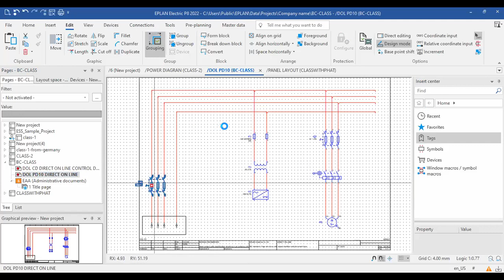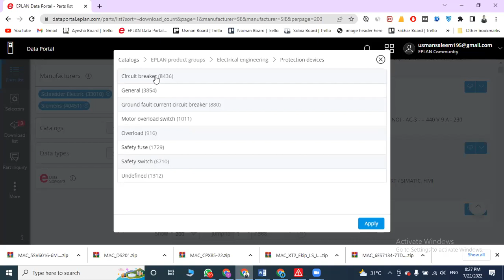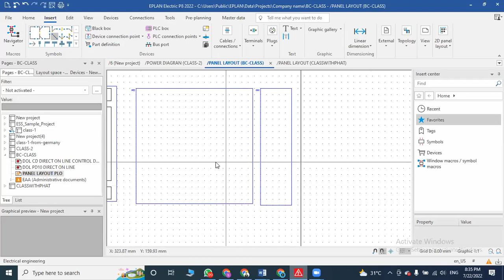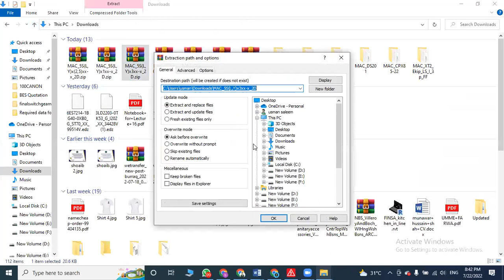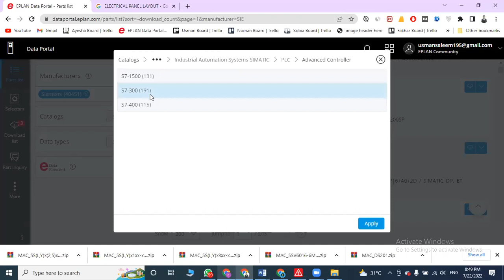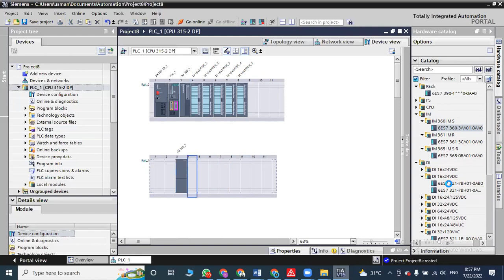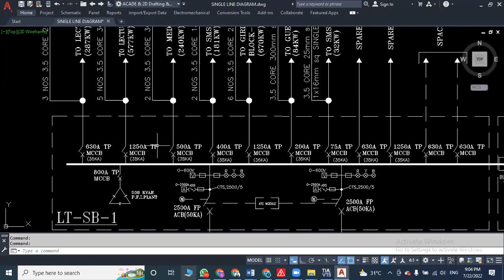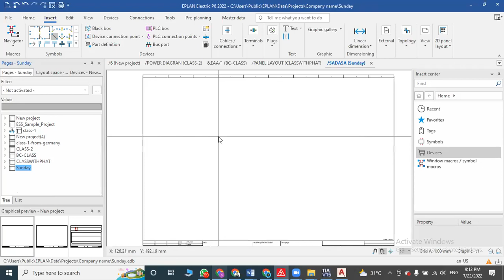EPALN training | EPLAN TRAINING SESSION 2 | EPALN training institute in Lahore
EPLAN is a popular software solution for electrical engineering and automation design. It provides tools for designing electrical schematics, control panel layouts, and generating various reports. While I can provide information about EPLAN, I cannot offer hands-on training. However, I can give you an overview of what EPLAN offers and suggest some resources for training.
EPLAN Features:
Electrical schematic design: EPLAN allows you to create detailed electrical circuit diagrams, define components, and manage connections.
Control panel layout design: You can design control panels, arrange components, and generate wiring and terminal diagrams.
PLC programming: EPLAN integrates with various PLC programming environments, allowing you to generate and manage PLC code.
Fluid and P&ID design: EPLAN offers tools for designing fluid power schematics and process and instrumentation diagrams (P&IDs).
Reports and documentation: You can generate bills of materials (BOMs), wiring lists, and other documentation automatically.
EPLAN Training Resources:
EPLAN Learning Center: The official EPLAN website provides tutorials, webinars, and e-learning courses for different skill levels. and explore the "Training" section.
YouTube tutorials: There are various YouTube channels that offer EPLAN tutorials and walkthroughs. Search for "EPLAN tutorials" to find video resources that suit your learning style.
EPLAN user forums: Participating in EPLAN user forums and communities can be helpful for learning from experienced users, asking questions, and sharing knowledge.

Connect with Burraq Engineering Solutions on social media for the latest offers, promos, job vacancies, and much more: